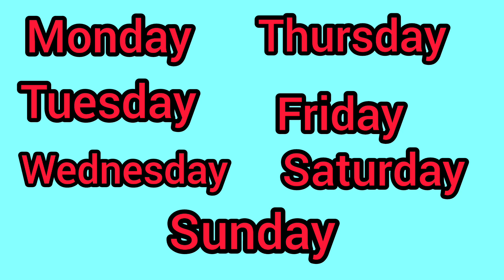Days Of the week |with spelling |slow version for kids to learn easy |easy learning for kids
This video is about days of the week |days of the week with spelling |slow version for kids easy learning |easy learning for kids